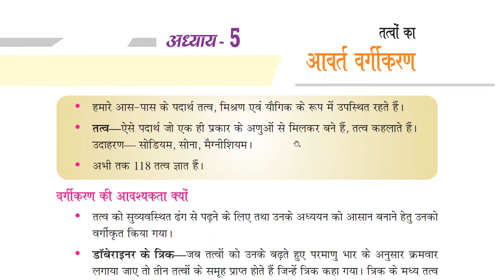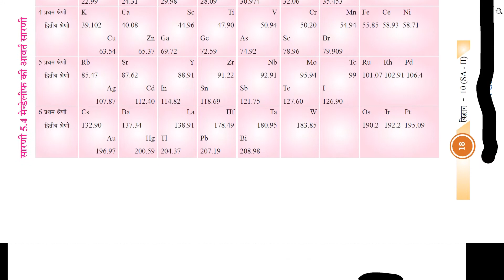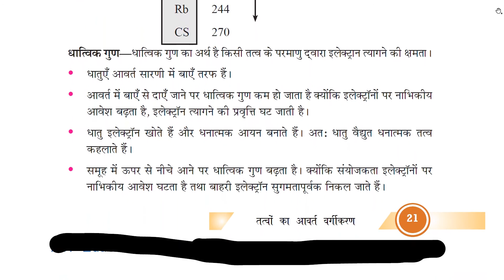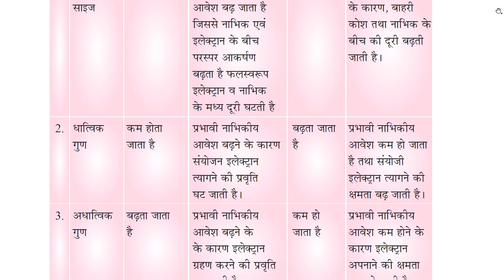Chapter 5: Periodic Classification of Elements कक्षा 10 विज्ञानअध्याय 5: तत्वों का आवधिक वर्गीकरण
Chapter1:ChemicalReactionsandEquations
Chapter2:Acids,BasesandSalts
Chapter3:MetalsandNon-Metals
Chapter4:CarbonanditsCompounds
Chapter5:PeriodicClassificationofElements
Chapter6:LifeProcesses
Chapter7:ControlandCoordination
Chapter8:HowdoOrganismsReproduce?
Chapter9:HeredityandEvolution
Chapter10:Light–ReflectionandRefraction
Chapter11:HumanEyeandColourfulWorld
Chapter12:Electricity
Chapter13:MagneticEffectsofElectricCurrent
Chapter14:SourcesofEnergy
Chapter15:OurEnvironment
Chapter16:ManagementofNaturalResources

कक्षा10विज्ञानअध्याय1:रासायनिकप्रतिक्रियाएंऔरसमीकरण
कक्षा10विज्ञानअध्याय2:अम्ल,पदार्थऔरलवण
कक्षा10विज्ञानअध्याय3:धातुऔरअधातु
कक्षा10विज्ञानअध्याय4:कार्बनऔरउसकेयौगिक
कक्षा10विज्ञानअध्याय5:तत्वोंकाआवधिकवर्गीकरण
कक्षा10विज्ञानअध्याय6:जीवनप्रक्रियाएं
कक्षा10विज्ञानअध्याय7:नियंत्रणऔरसमन्वय
कक्षा10विज्ञानअध्याय8:जीवोंकाजननं/पुनरुत्पादनकैसेहोताहै?
कक्षा10विज्ञानअध्याय9:आनुवंशिकताऔरविकास
कक्षा10विज्ञानअध्याय10:प्रकाश-प्रतिबिंबऔरअपवर्तन
कक्षा10विज्ञानअध्याय11:मानवनेत्रऔररंगीनदुनिया
कक्षा10विज्ञानअध्याय12:बिजली
कक्षा10विज्ञानअध्याय13:विद्युतप्रवाहकेचुंबकीयप्रभाव
कक्षा10विज्ञानअध्याय13:विद्युतप्रवाहकेचुंबकीयप्रभाव
कक्षा10विज्ञानअध्याय14:ऊर्जाकेस्रोत
कक्षा10विज्ञानअध्याय15:हमारापर्यावरण
कक्षा10विज्ञानअध्याय16:प्राकृतिकसंसाधनोंकाप्रबंधन

Chapter 1: Chemical Reactions and Equations
Chapter 2: Acids, Bases and Salts
Chapter 3: Metals and Non-Metals
Chapter 4: Carbon and its Compounds
Chapter 5: Periodic Classification of Elements
Chapter 6: Life Processes
Chapter 7: Control and Coordination
Chapter 8: How do Organisms Reproduce?
Chapter 9: Heredity and Evolution
Chapter 10: Light – Reflection and Refraction
Chapter 11: Human Eye and Colourful World
Chapter 12: Electricity
Chapter 13: Magnetic Effects of Electric Current
Chapter 14: Sources of Energy
Chapter 15: Our Environment
Chapter 16: Management of Natural Resources
कक्षा 10 विज्ञान
अध्याय 6: जीवन प्रक्रियाएं
कक्षा 10 विज्ञान
अध्याय 7: नियंत्रण और समन्वय
अध्याय 8: जीवों का जननं /पुनरुत्पादन कैसे होता है?
अध्याय 9: आनुवंशिकता और विकास
कक्षा 10 विज्ञान
अध्याय 10: प्रकाश - प्रतिबिंब और अपवर्तन
कक्षा 10 विज्ञान
अध्याय 11: मानव नेत्र और रंगीन दुनिया
कक्षा 10 विज्ञान
अध्याय 12: बिजली
कक्षा 10 विज्ञान
अध्याय 13: विद्युत प्रवाह के चुंबकीय प्रभाव
कक्षा 10 विज्ञान
कक्षा 10 विज्ञान
अध्याय 14: ऊर्जा के स्रोत
कक्षा 10 विज्ञान
अध्याय 15: हमारा पर्यावरण
कक्षा 10 विज्ञान
अध्याय 16: प्राकृतिक संसाधनों का प्रबंधन